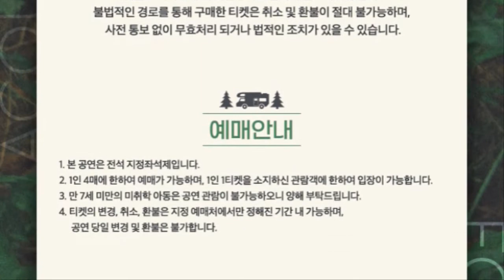[20.09.18- 20.09.20] 윤도현 단독 공연 〈2020 ACOUSTIC FOREST〉- 대구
장        소     대구 아양아트센터 아양홀
2020년 09월 18일(금) ~ 2020년 09월 20일(일)
금 20시 / 토 19시 / 일 17시
관람시간     120분
관람등급     만7세이상
R석 - 110,000원
S석 - 99,000원